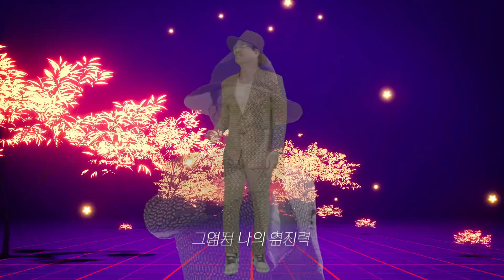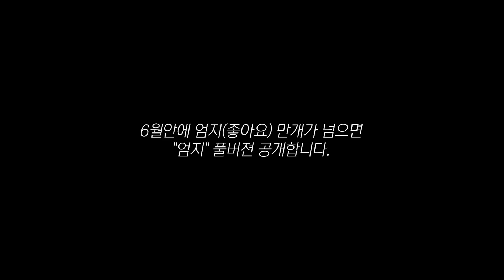감방에서 알게된 작곡가를 만나고 왔셔~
나 김홍남 잠깐 감방생활했을때 내 수발을 들던 동생이 작곡가 되었다고 해서 곡좀 의뢰하러 왔셔!!Æ~~~
영상 마지막에 노래 공개되니 끝까지 봐야해🚀